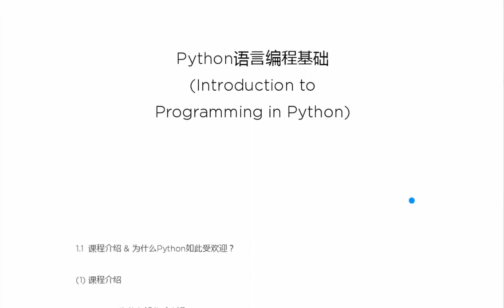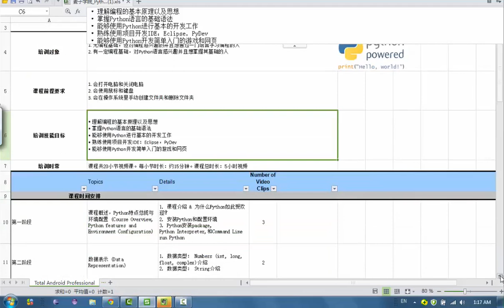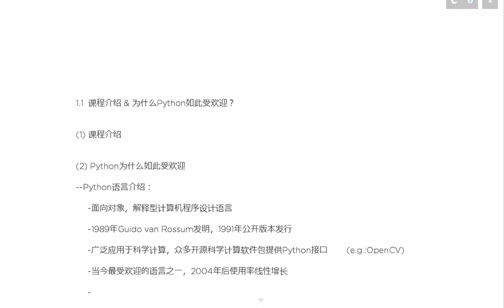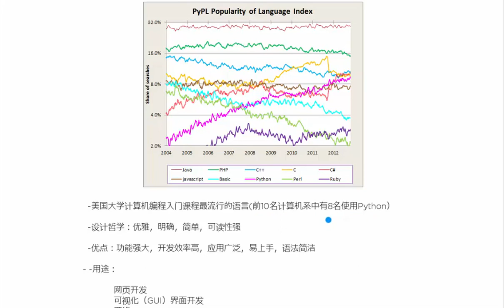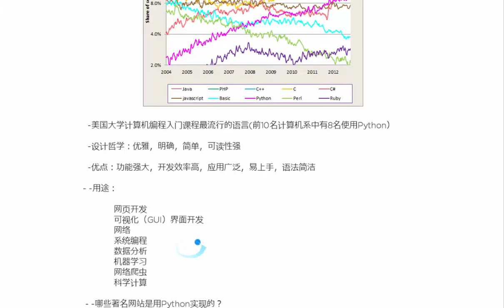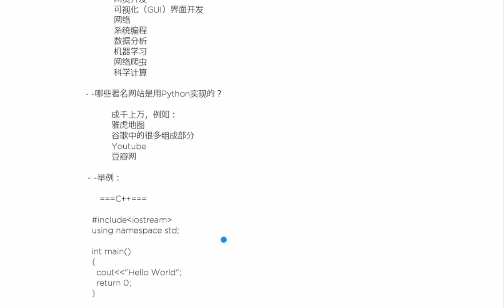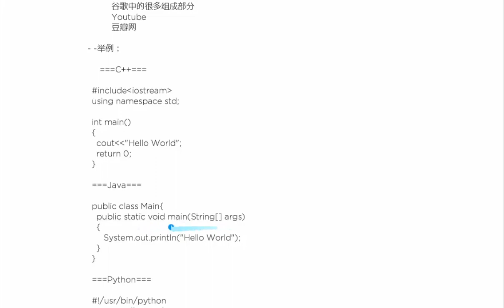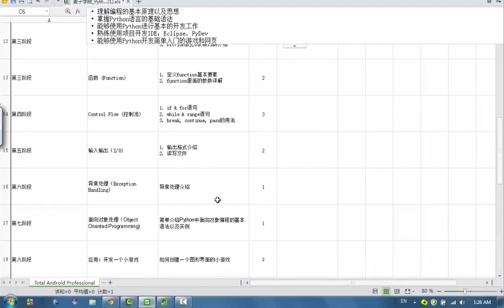Python语言编程基础1 课程Python介绍